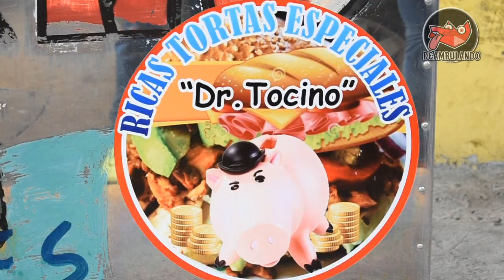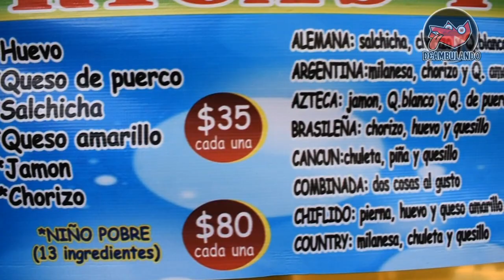Torta de más de 1 Kilo en Neza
Probamos las famosas tortas del Dr. Tocino

Dirección "TORTAS SR..TOCINO"

Av. Floresta 272, Reforma, 57840 Nezahualcóyotl, Méx.

Horario del lugar:

Martes a Domingo:
15:00 - 22:00 hrs